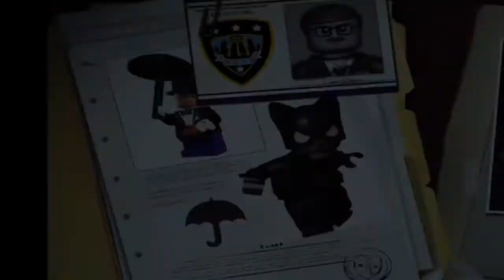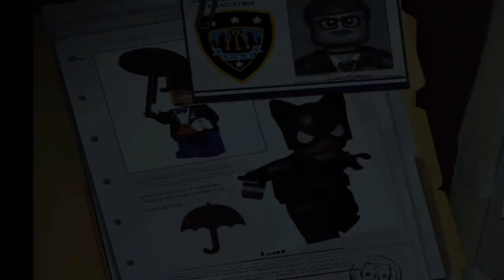Strike Plays | Lego Batman | Batboat Battle | Story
Power Crazed Penguin-Story Mode
The sound is a little off in the episode! :C